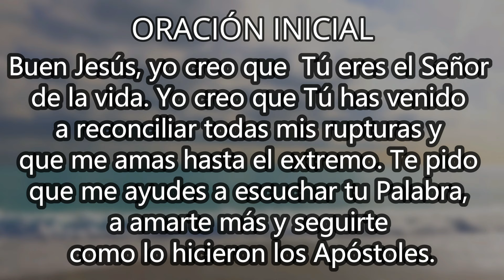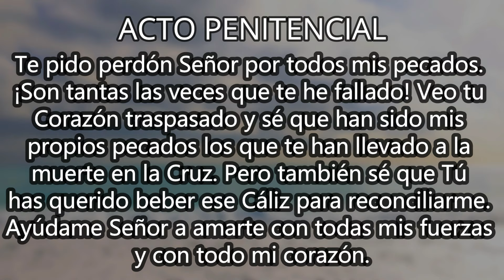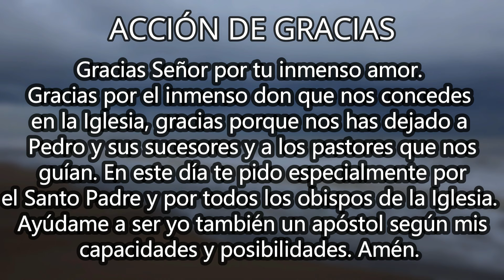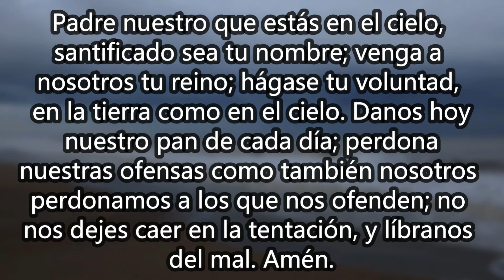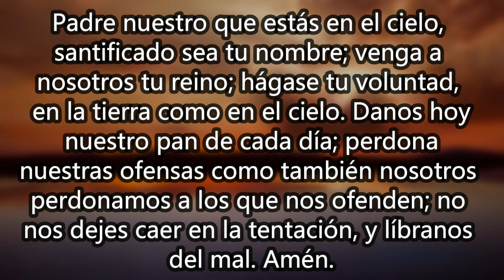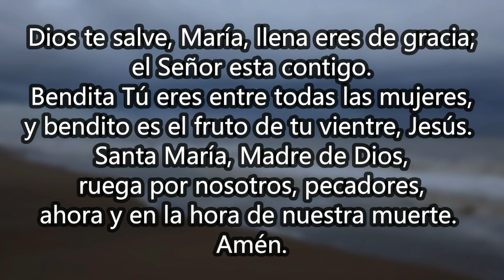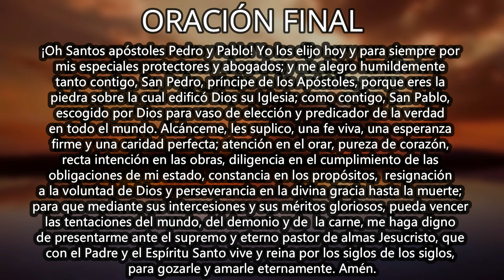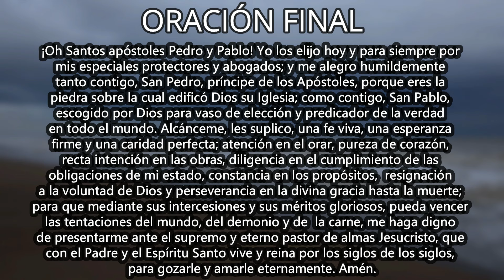Novena a San Pedro y San Pablo día 4 - 23 de junio de 2024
Cuarto día de la novena a los santos apóstoles y mártires San Pedro y San Pablo, día 23 de junio.